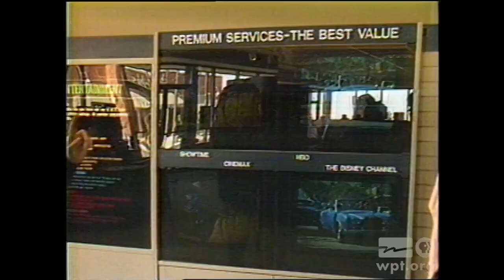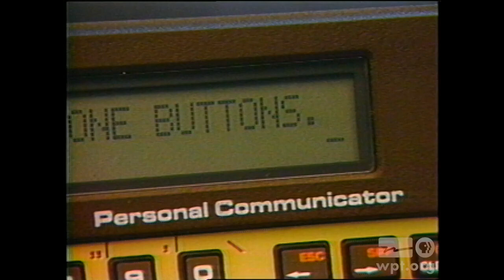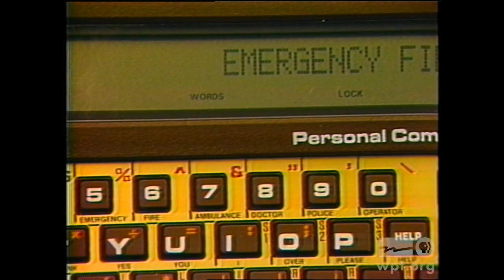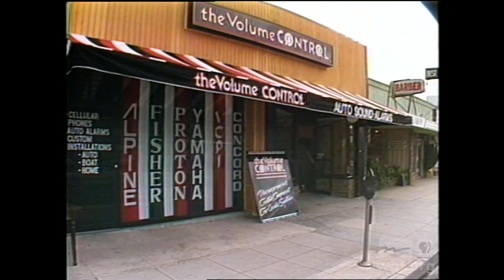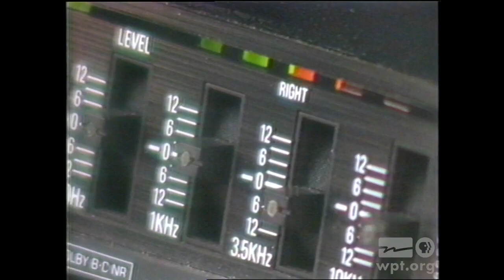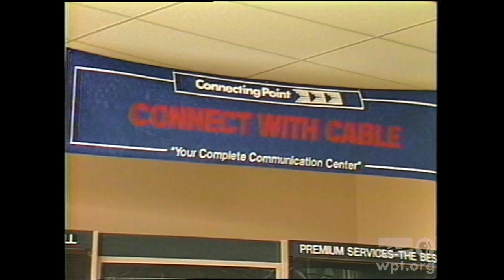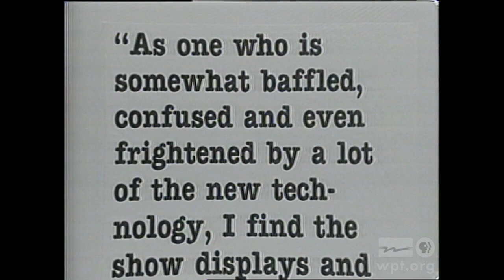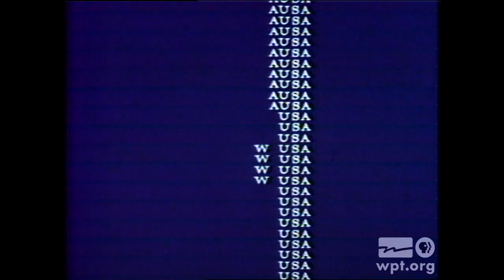New Tech Times #128